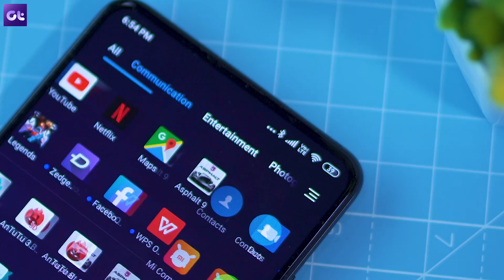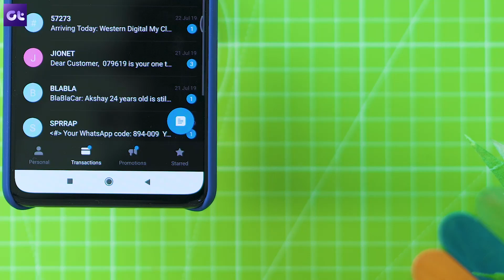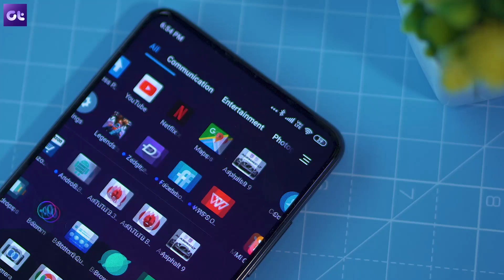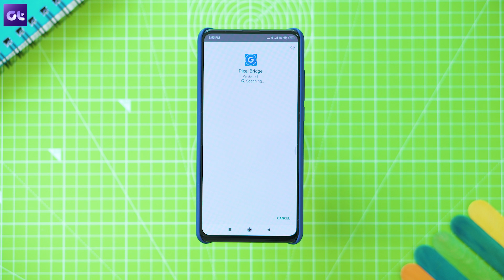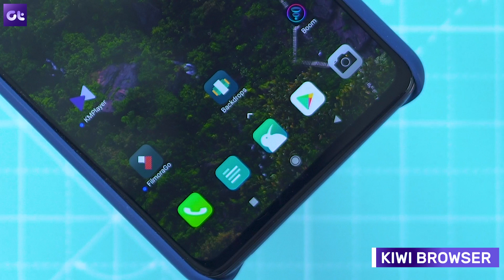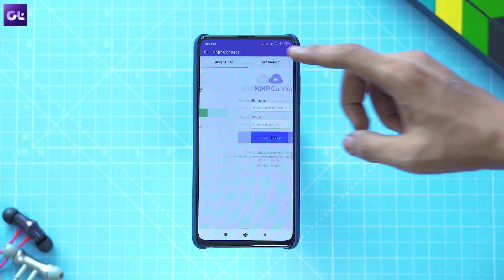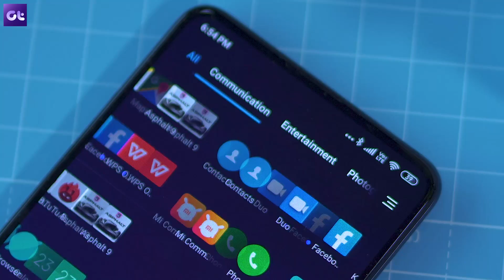Top 10 Best Apps for Redmi K20 Pro | Must Download | Guiding Tech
Looking for best Android Apps you can install on your Redmi K20 7? Look no more. In this video, we will talk about 10 must-have Android Apps for every K20 Pro users out there.

These awesome Redmi K20 apps are handpicked by us for the device so that you can use the phone to its maximum potential and enjoy it how it's supposed to be used.

Download Links for best Redmi K20 Pro Apps